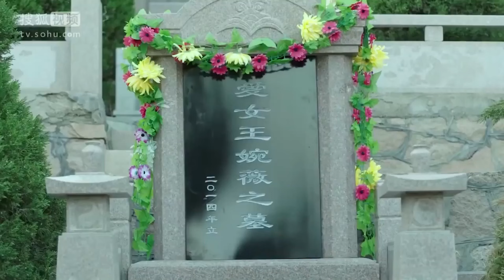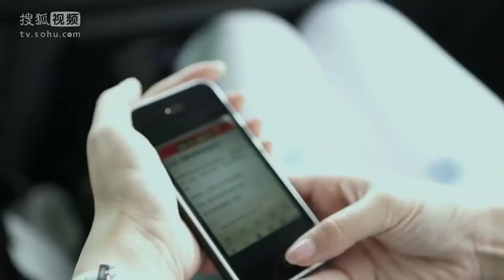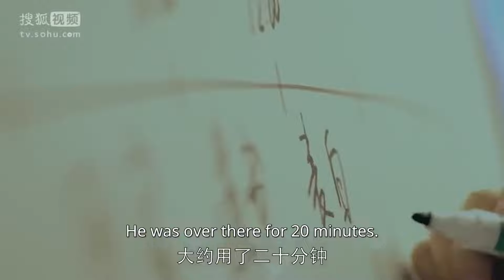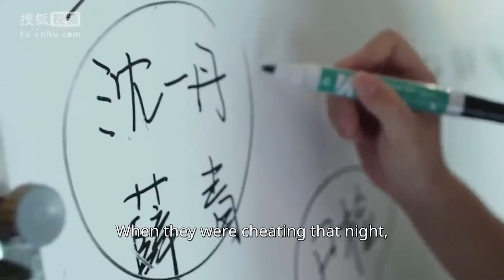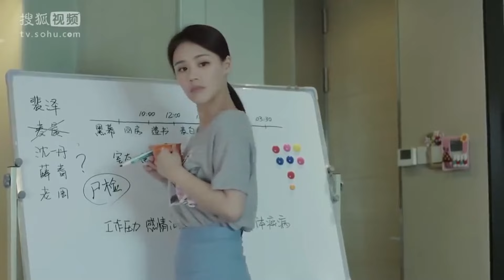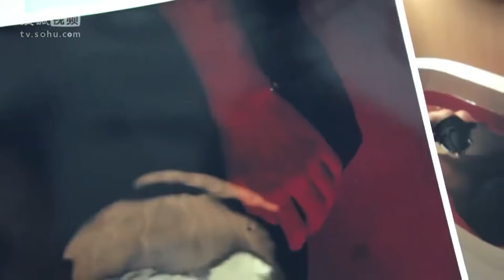【ENG SUB】霍建华个人精编 | 中国版夏洛克 天才与疯子只在一念之间 EP7 他来了请闭眼 悬疑 【Caravan中文剧场】